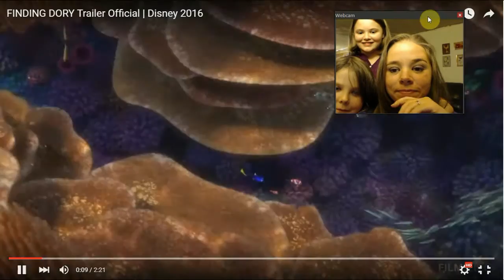Finding Dory Trailer Reaction Video (ft. My Minions)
Excuse the sound quality.